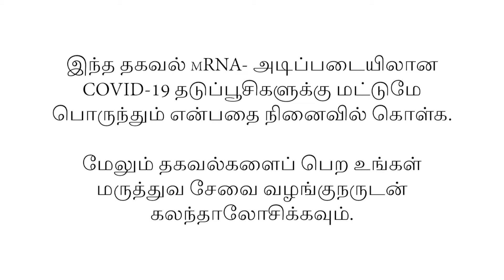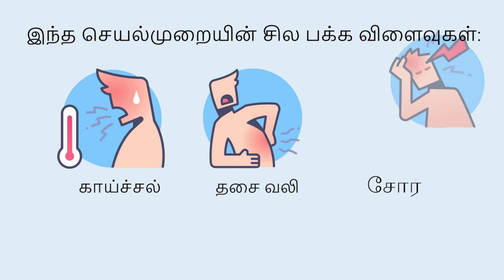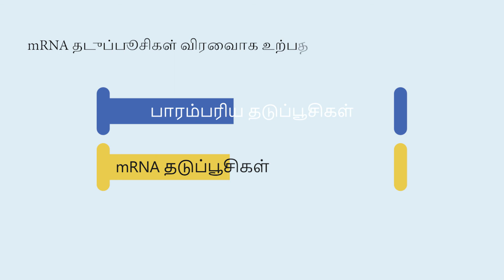mRNA தடுப்பூசிகள் எப்படி வேலை செய்கின்றன?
இந்த வீடியோ, கோவிட்-19 தடுப்பூசியின் பின்னணியில் உள்ள அறிவியலையும், நமது நோயெதிர்ப்பு அமைப்புகளை ஆதரிப்பதில் என்ன சக்தி வாய்ந்தது என்பதையும் விவரிக்கிறது. தவறான தகவல் பரவுவதை தடுக்க இந்த வீடியோவை பரவலாக பகிரவும்.